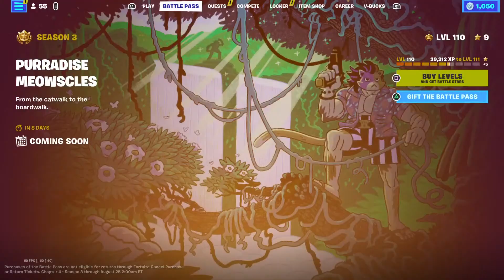Batlle royale with dallas